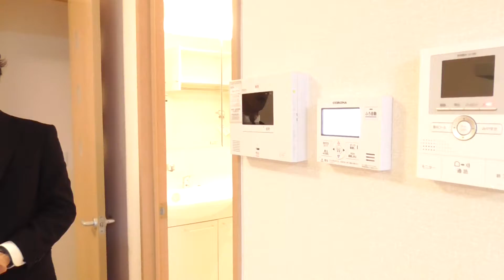【ルームツアー】エクレール｜奈良｜賃貸のマサキ｜Japanese Room Tour｜008050-2-1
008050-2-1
奈良県奈良市法華寺町1223-3にあります評判の良い間取りの1LDKアパート【エクレール】の物件紹介動画です。

【最寄り駅】
近鉄難波・奈良線「大和西大寺」駅 バス16分 バス停まで徒歩1分